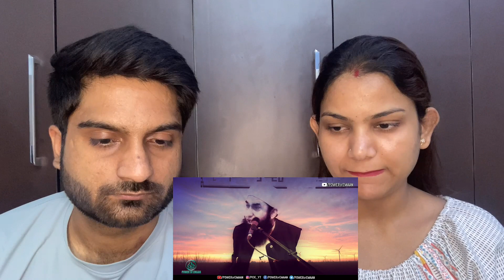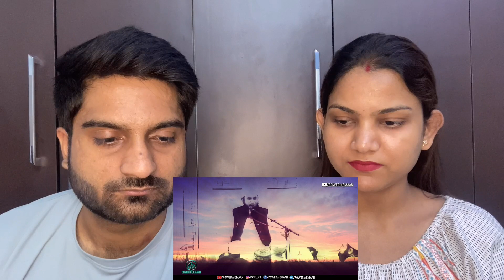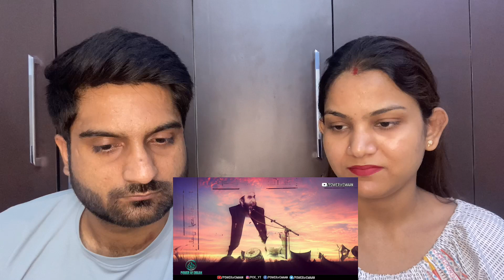INDIAN couple Reaction | Maulana Tariq Jameel | Muhammad Ki Zindagi Aur Hadees Ki Hifazat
If You Like My Content Please Do It a Thumbs Up.

my go pro 8
my go pro mic adapter
my go pro case
go pro mice
my go pro battery